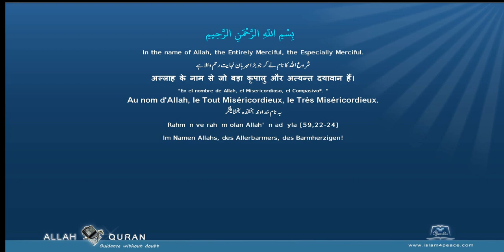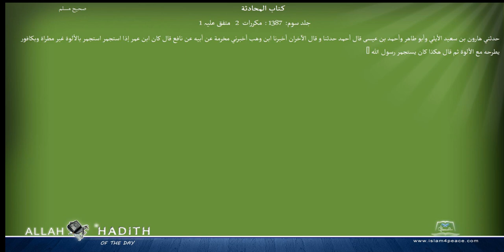Sahih Muslim Arabic صحیح مسلم 043 كتاب المحادثة